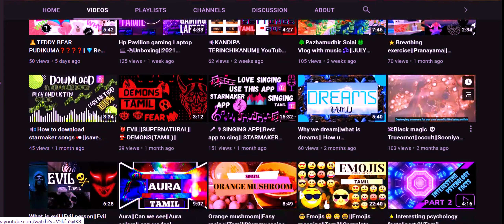Olympic rings ⭐and symbol Meanings✨ Tamil|MixedBlend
olympic rings meaning
olympic rings meaning in tamil
olympic symbol meaning
🔵Have u ever wondered why Olympic symbol has 5 rings in it.Here is the detail answer for it .why 4 years once it occurs.What are the ethics you will watch it in this video

🙏Thank you all for your support😎Thank you all subscribers 💓keep on supporting me ⚫